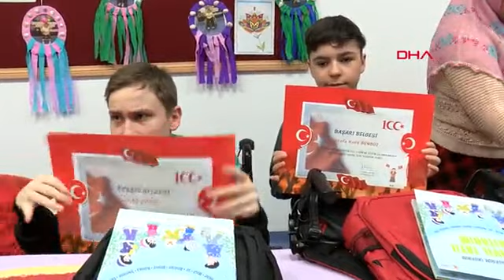Bakan Tekin, hastanede tedavi gören öğrencilere karnelerini verdi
Bakan Tekin daha sonra Ankara'nın Sincan ilçesinde bulunan Şehit Ahmet Gözütok İlkokulu'nu ziyaret etti. Sınıfları tek tek gezip öğrencilere karne dağıtan Bakan Tekin, ardından basın mensuplarına açıklamalarda bulundu. Tekin, bugün 20 milyona yakın öğrencinin karne heyecanı yaşadığını belirterek, "Bizim açımızdan sürecin mümkün olduğunca sağlıklı bir şekilde yürüdüğü bir dönemi tamamlamış olduk. Bu yıl ilk defa, 'karne günü' dediğimiz günün içerisinde olduğu haftayı, yani eğitim öğretim yılının son haftasını etkinlik haftası olarak ilan ettik. Bu haftadan beklentimiz, çocuklarımız yarıyıl boyunca aldıkları eğitimin, gündelik hayatta, toplumsal yaşamda karşılıklarını, bilgilerden nasıl faydalanacaklarını, arkadaşlarıyla, toplumla paylaşmalarıydı. Aynı şekilde hem temel eğitimde hem ortaöğretimde; çocuklarımızın, gençlerimizin, sosyal etkinliklere yönelmesini, mutlaka toplumsal yaşamın içerisinde olmasını arzu ettiğimiz için, bir değişiklik yaparak çocuklarımızın ve gençlerimizin sosyal etkinlik yapmasını arzu ediyoruz" dedi.

Ankara - Doğa Başak ÖZTÜRK (DHA)